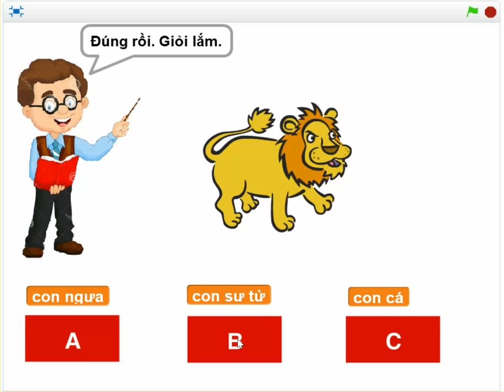B14 Vol2. Bài tập lập trình Scratch.